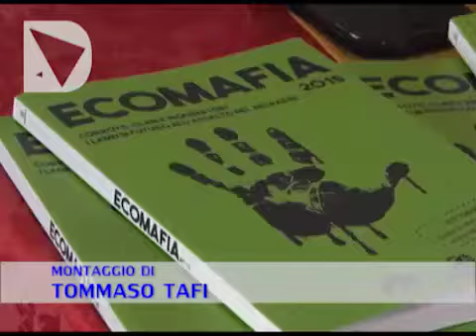RAPPORTO LEGAMBIENTE ECOMAFIE 2015